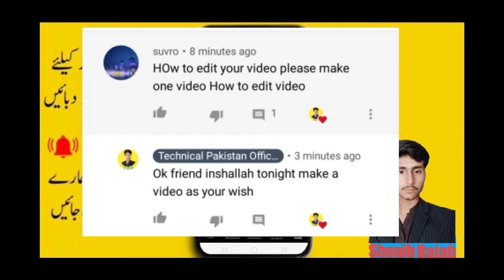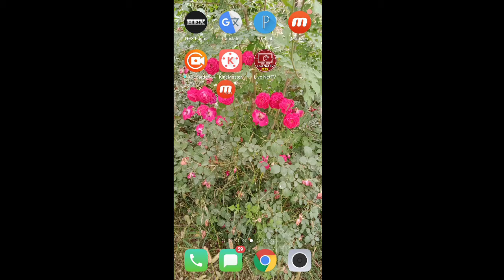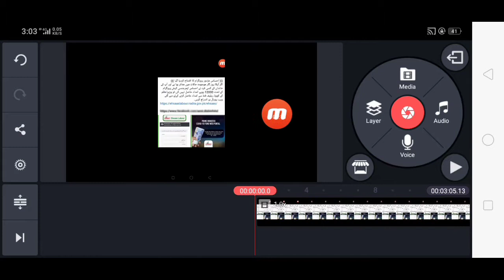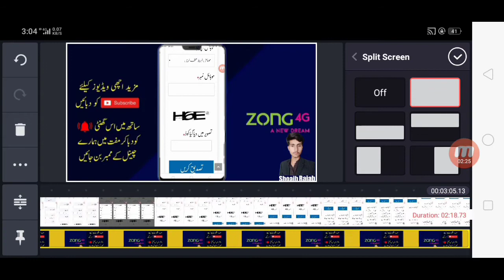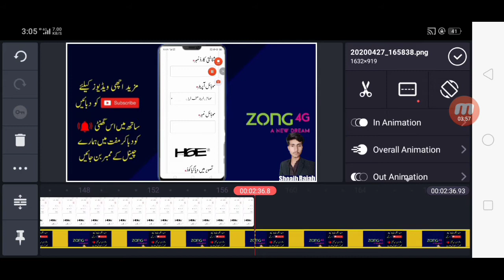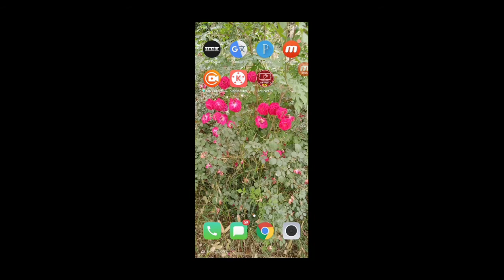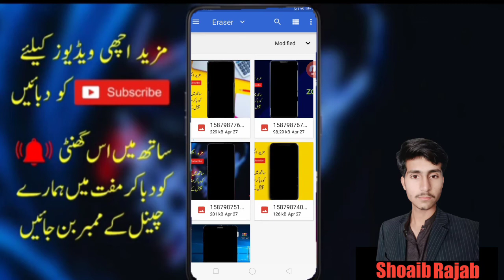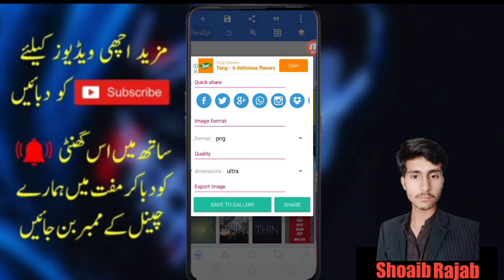How i edit my videos | how to edit videos | professionally video editing | video editing tutorial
How I edit my videos | how to edit videos | professionally video editing | TechnicalPakistanOfficial

professionally video editing
Technical Pakistan Official

Link 1 kinemaster

Link 2 pixellab

Link 3 mobile template

?usp=drivesdk